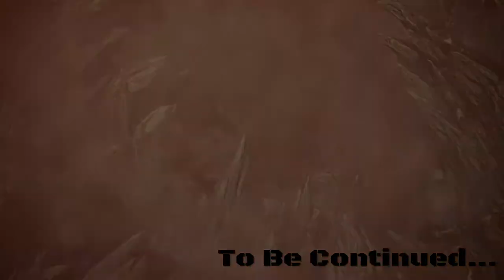The Devourer of Elders Picks a Fight! MHW Iceborne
Senpai comes face to face with Ruiner Nergigante, the vicious monster swoops in to try my strength! Keep weebuing the planet and stay safe! Weebus Unite!